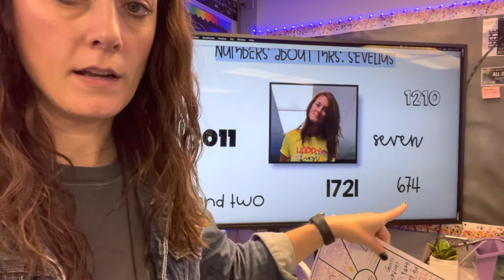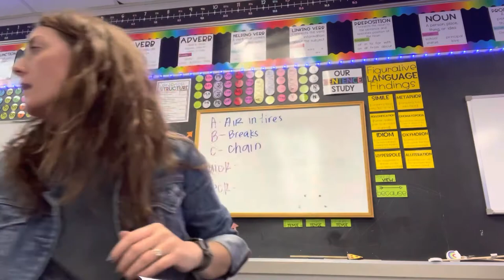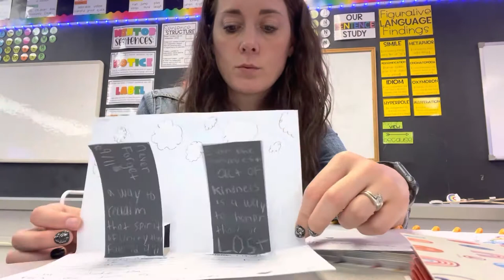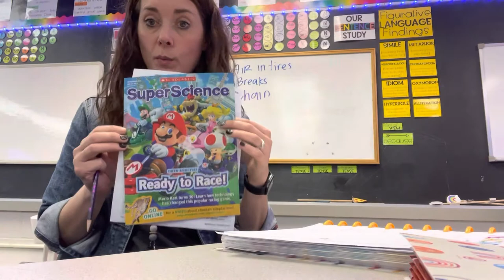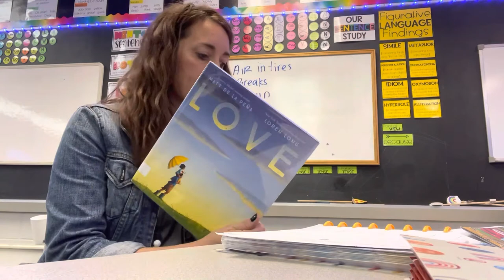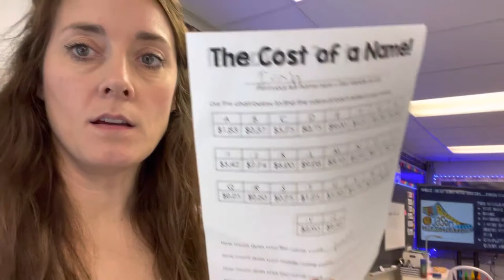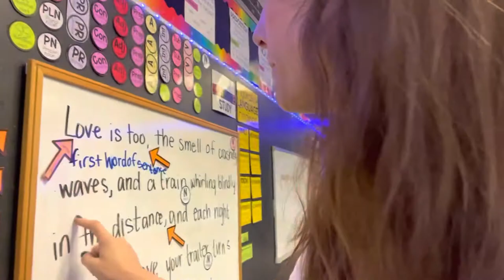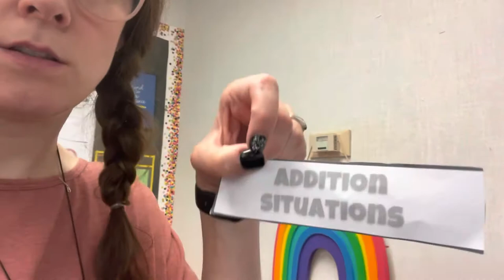Week two of school! Bike week!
Second week of school! Does anyone else teach bike safety?

Amazon storefront: Check out this page from Lessons with Coffee
Amazon wishlist